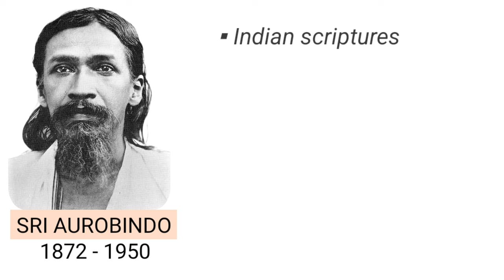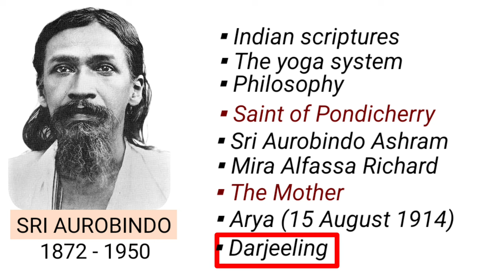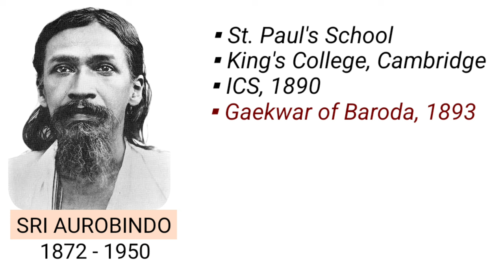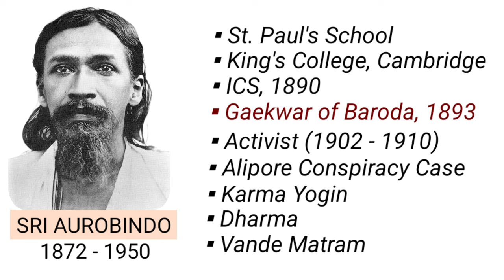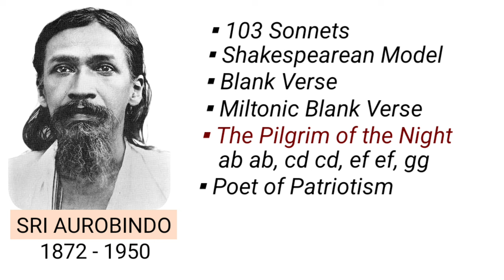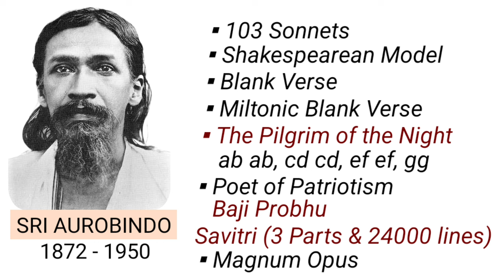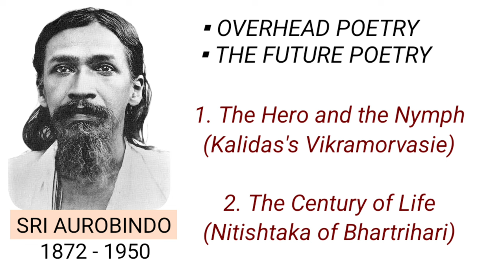Sri aurobindo | BIOGRAPHY | Indian english literature